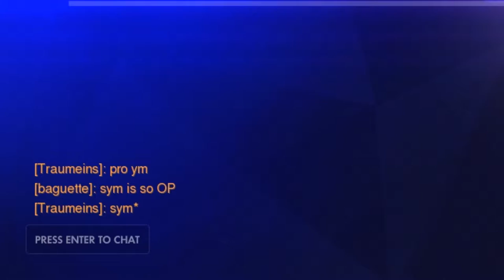Symmetra Stuff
My team throws because Sym is throwing, while the other team whines about how she is OP. So, basically normal Sym stuff.